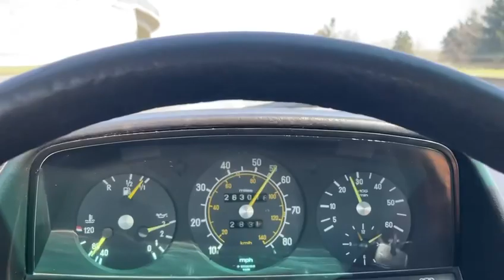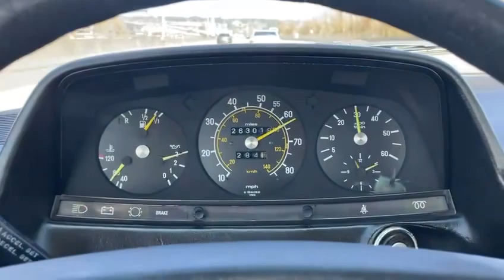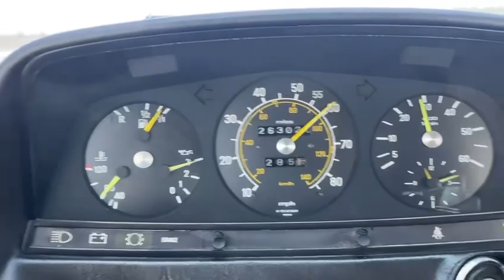1982 Mercedes 300CDT Driving